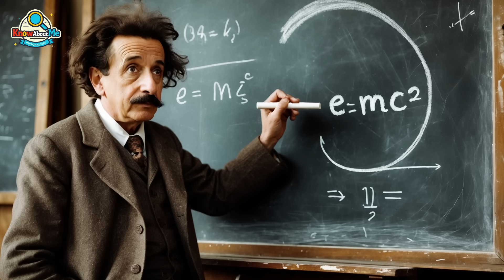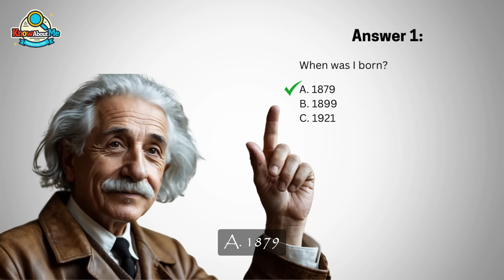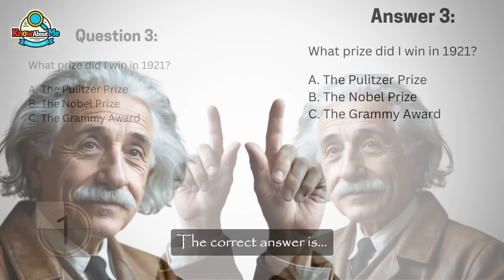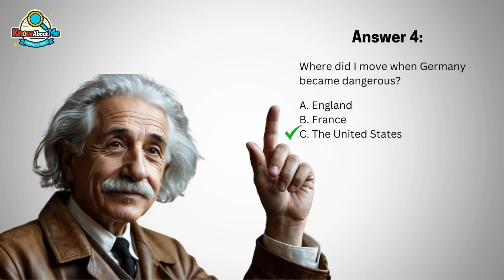Albert Einstein | The Genius Who Changed The World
🌟 Meet Albert Einstein: The Genius Who Changed the World! 🌟

Get ready to dive into the amazing life of Albert Einstein, one of the greatest scientists of all time! In this fun and engaging story, Einstein himself will take you on a journey through his life—from his childhood curiosity to his groundbreaking discoveries that changed the world. 🌍✨

Learn how his famous Theory of Relativity shaped modern science and why he believed that knowledge should bring people together, not divide them. At the end, test your knowledge with a fun quiz and see how much you've learned! 🎓🔬

References:
• Isaacson, Walter. Einstein: His Life and Universe. Simon & Schuster, 2007.
• Pais, Abraham. Subtle is the Lord: The Science and the Life of Albert Einstein. Oxford University Press, 1982.
• Einstein, Albert. Relativity: The Special and the General Theory. Crown, 1916.